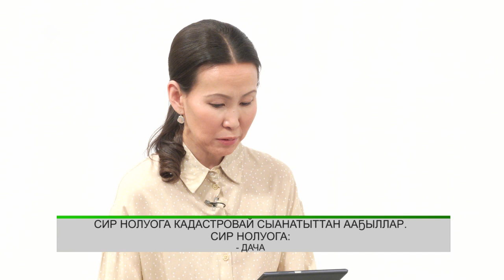«Эйгэ» биэриигэ: суол быраабылаларыгар уларыйыылар (14.02.22)